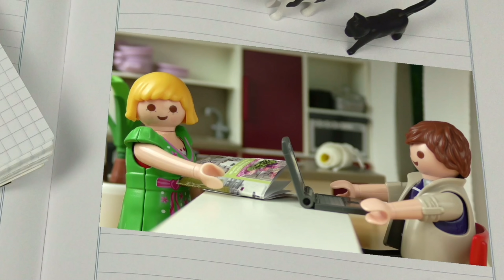Playmobil en español La familia Hauser con la bola de agua hinchable en el parque acuático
La familia Hauser de PLAYMOBIL queda con la Familia Overbeck en la piscina del parque acuático. ¡Hoy hay algo nuevo! ¡Diviértete, un saludo de la familia Hauser!